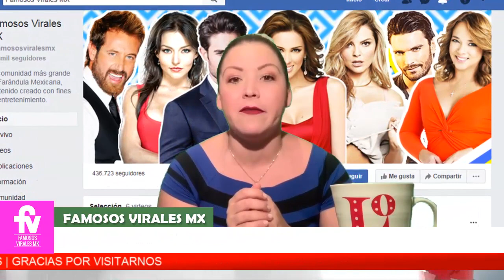🔴 Pepillo Origel en problemas ⛔🔥 con Erika Buenfil NO lo Perdona !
El presentador Pepillo Origel tras sus declaración contra Buenfil, la busca para pedirle una disculpa...

¡ BIENVENIDOS ‼️